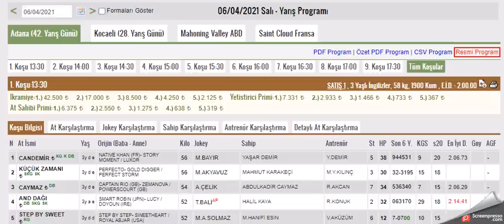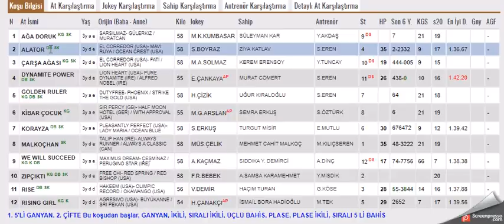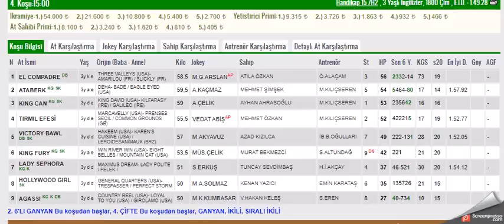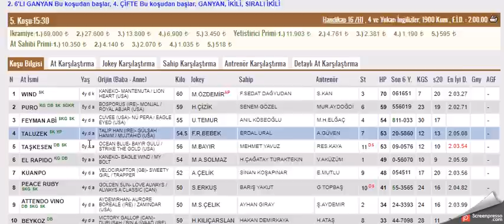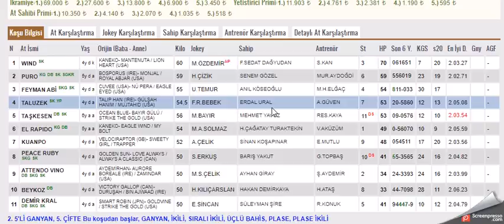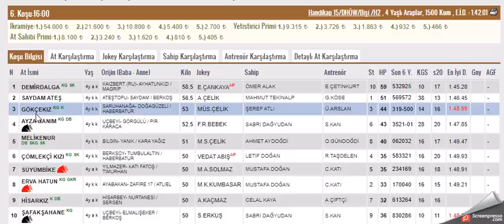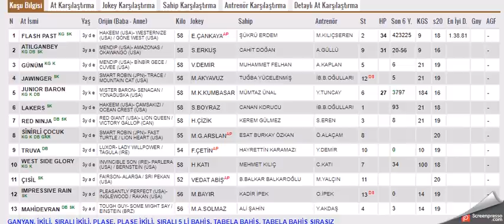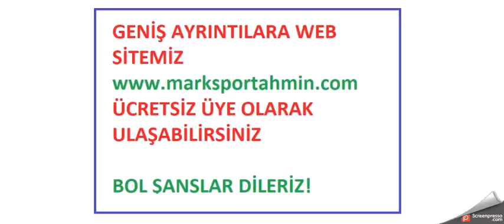6 NISAN 2021 ADANA ALTILI GANYAN TAHMINLERI - TJK AT YARIŞLARI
#6 NİSAN 2021   ADANA BİRİNCİ 6'LI İKİNCİ ALTILI GANYAN TAHMİNİ
#6 NİSAN 2021 ADANA  6'LI GANYAN TAHMİNİ
#6 NİSAN 2021 ADANA  6'LI GANYAN TAHMİNİ Yabancı, at, yarışı, tahminleri,
#6 NİSAN 2021 ADANA at yarışı tahminleri,
#6 NİSAN 2021 Çarşamba cuma Cumartesi Pazar  ADANA altılı ganyan tahminleri,
tjk 6 NİSAN 2021 ADANA at yarışı yorumları,
#6 NİSAN 2021 adana altılı ganyan yorumları,
#6 NİSAN 2021 ADANA altılı tahminleri,
#6 NİSAN 2021 Cumartesi pazar cuma     akşam at yarışı tahminleri,
#6 NİSAN 2021 cumartesi pazar  çarşamba cuma pazar  İSTANBUL  altılı ganyan yorumları,
# ADANA KOŞULARI,
AKŞAM YARIŞLARI,
yabancı yarışlar,
tjk yabancı,